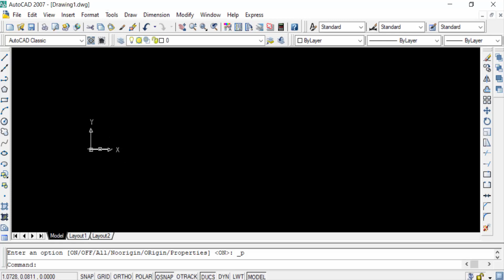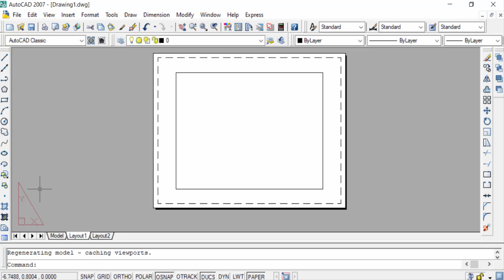How to change the colors and size of the UCS icon in AutoCAD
Hello everyone, Today I will show you, How to change the colors and size of the UCS icon in AutoCAD.